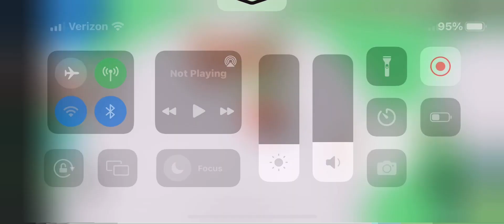How get egg mans face